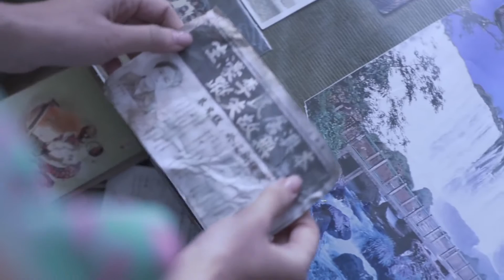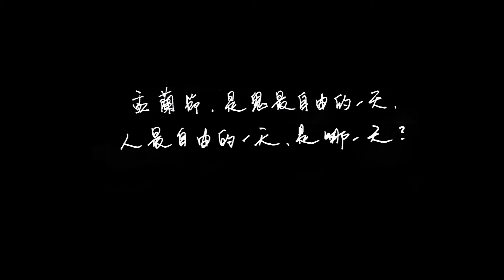澳門影像新勢力 LVP 2016 - 七月燒衣‧A Summer Ghost Story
澳門制造 5．Macao Indies  5
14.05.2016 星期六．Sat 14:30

導演．Dir：蔡嘉儀．Kaiu Choy / 20’

王志華的舅父李濠生在二十歲那年的一個盂蘭節晚上無故失蹤。街坊對失蹤事件眾說紛紜，家人苦等十五年後，舅父突然回家，但自此變得孤僻獨處，神經兮兮。對失蹤一事，他守口如瓶，旁人也不敢過問。從此這故事便有如盂蘭鬼故傳說，一年總會被提起一次。

Wong Chi Wa’s uncle, Lee Ho Sang, was 20 years old when he disappeared one night without a trace during the Hungry Ghost Festival. Rumours about the incident have spread swiftly around the neighbourhood. Fifteen years later, without explanation about his disapearance, Lee suddenly showed up.  Like a ghost tale, the story would be retold every year…